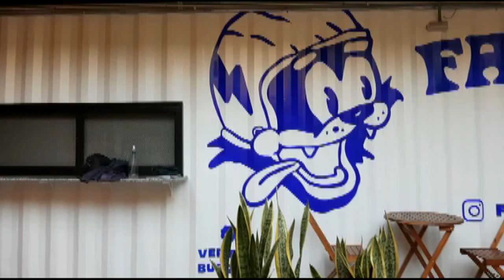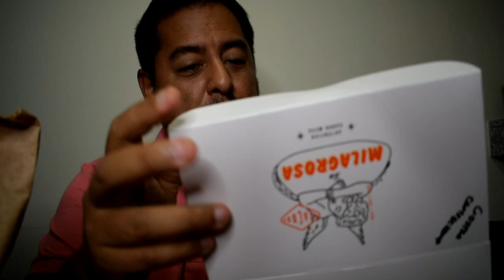"LA MILAGROSA" LOS TACOS DE JUANPA ZURITA AQUÍ EN PERÚ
Fuimos tras la aventura de los tacos de Juanpa Zurita y esto fue lo que pasó